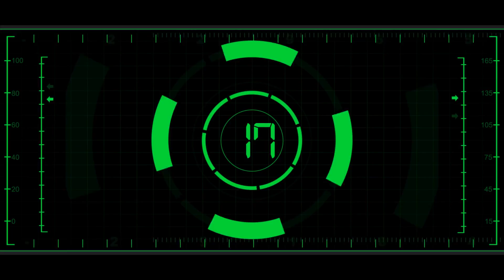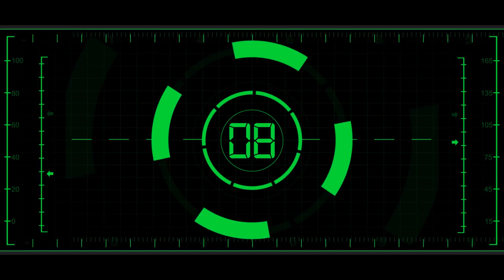10 min at home or anywhere lower body workout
More advanced fitness levels! get fitter in 10mins a day!